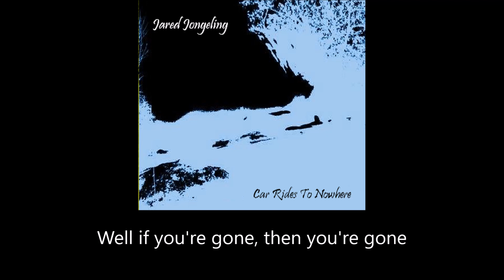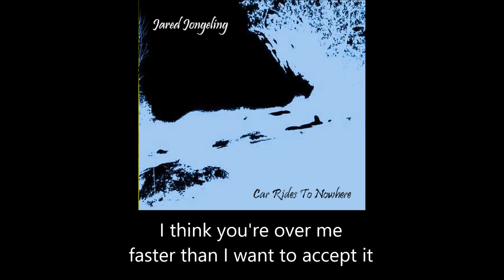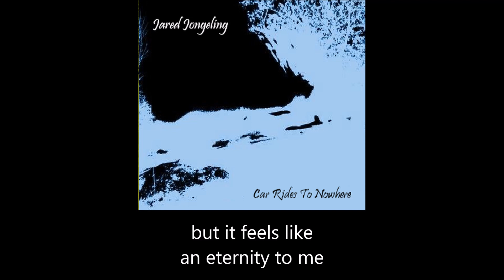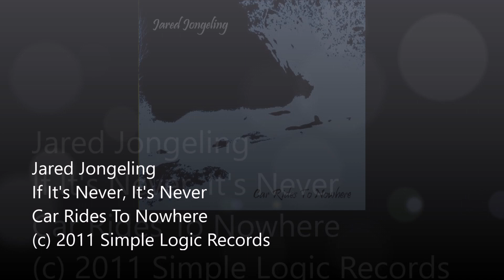12. If It's Never It's Never (3:46) (c) June 2011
Jared Jongeling - "Car Rides To Nowhere"
Track 12  - "If It's Never, It's Never"
Full Lyric Video

Available for shows around the USA, please contact through YouTube or email.